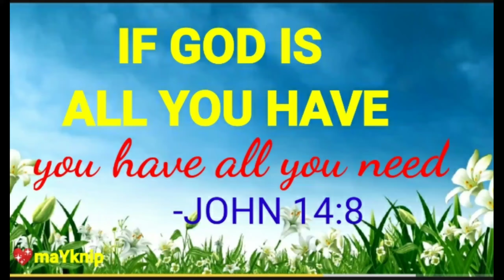NAGLAAG OG NAKAPANIUDTO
Hello, friends.
Mga migo ug mga miga
I want to share with you my everyday vlog.